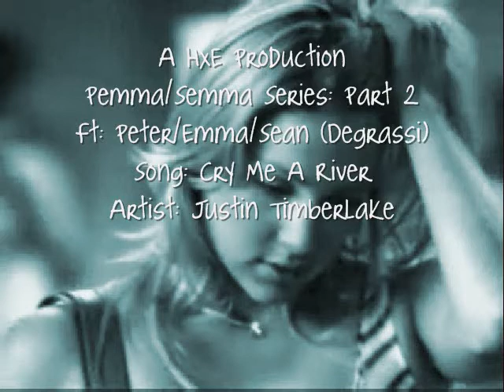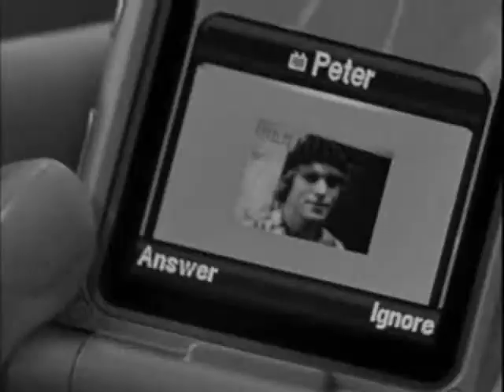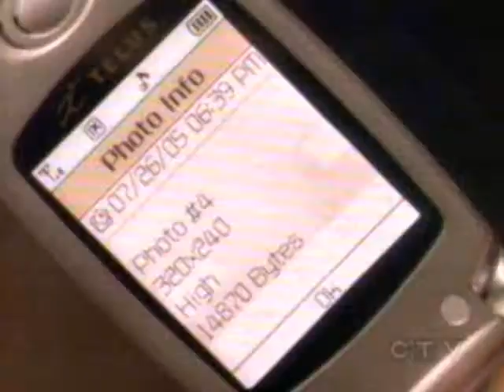Peter/Emma/Sean Series: Part 2 - Cry Me A River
Part 2 of my 10 Part Series
*Sorry that I shortened it*

Featuring: Peter Stone (Jamie Johnston), Emma Nelson (Miriam McDonald), and Sean Cameron (Daniel Clark)
POV: Peter's